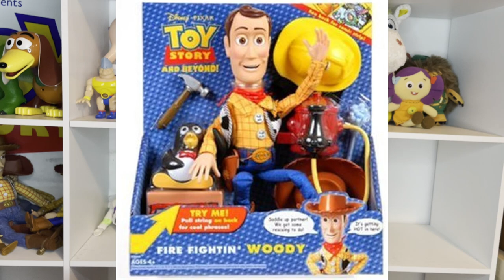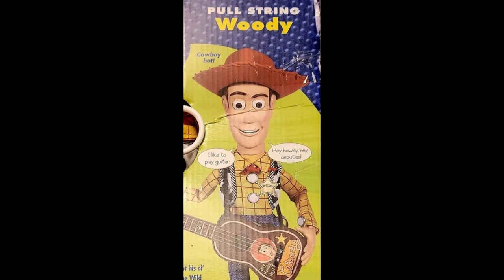Why Hasbro Toy Story Woody Pull-string Doll is a Must-have!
~CHAPTERS~
0:00 - intro
0:10 - Hasbro Toy Story and Beyond Woody Doll
0:44 - The Ugly Woody Doll?!!
7:51 - outro